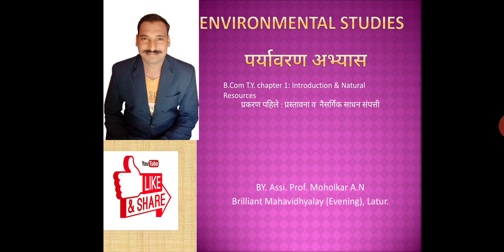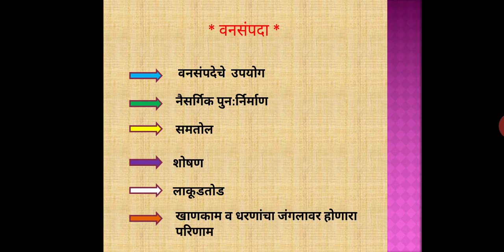Forest Resources वनसंपदा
Environmental Study Chapter 1